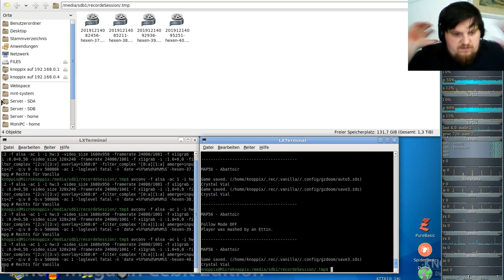Hexen Komplett Vanilla ( in GZDooM ) - #40